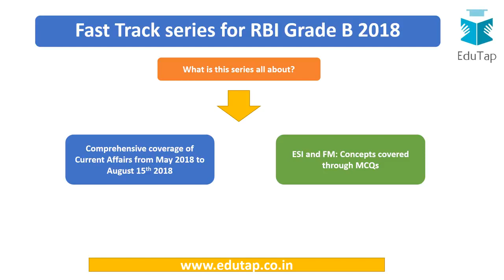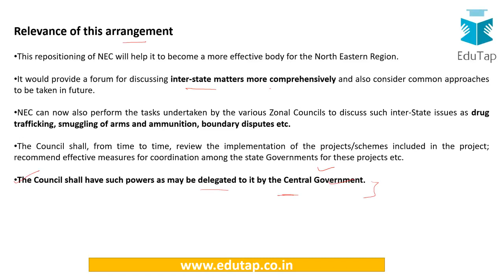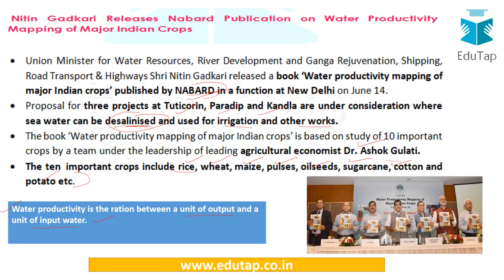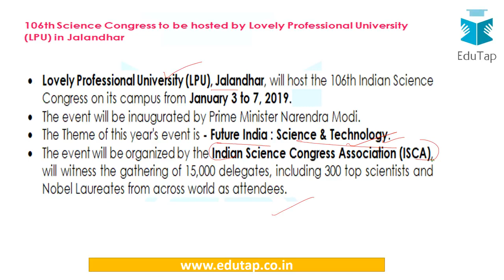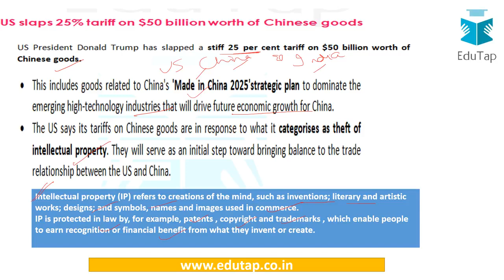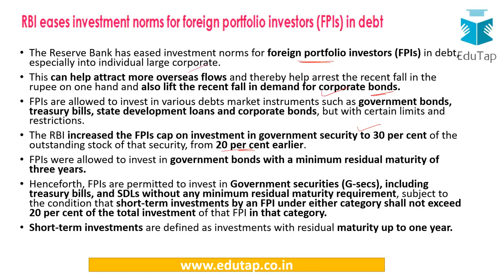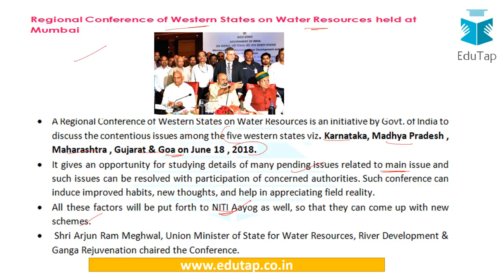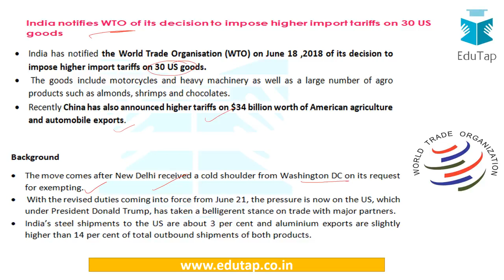Fast Track Series for RBI Grade B 2018 - Lecture 24 - 30% DISCOUNT - FLASH30 - COUPON CODE